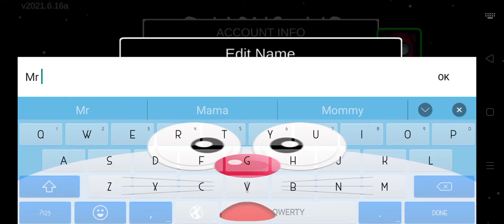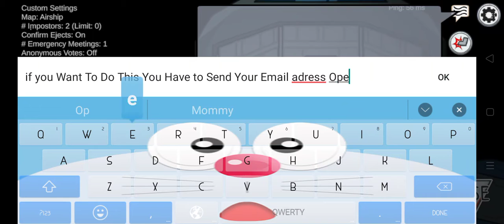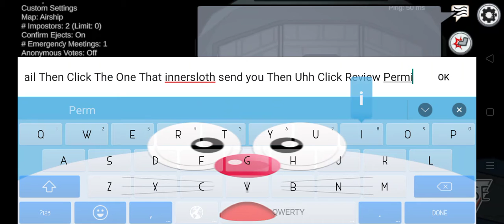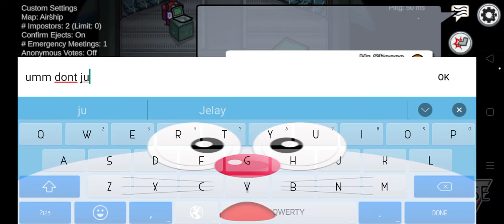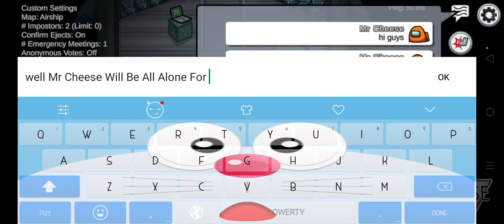Among Us I Signed In (read Description)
Random Dude Said Stay alone LOSER!